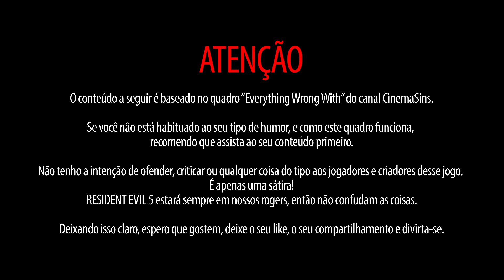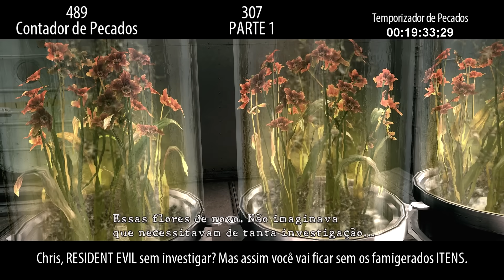ESTÁ TUDO ERRADO COM: RESIDENT EVIL 5 - 2/3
O maior pecado é você não dar like nesse vídeo. Roger.